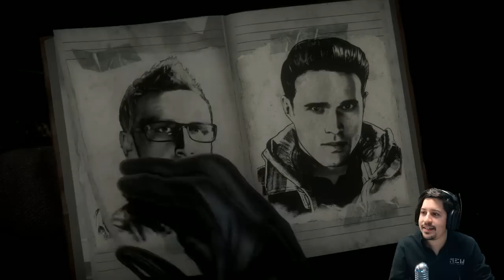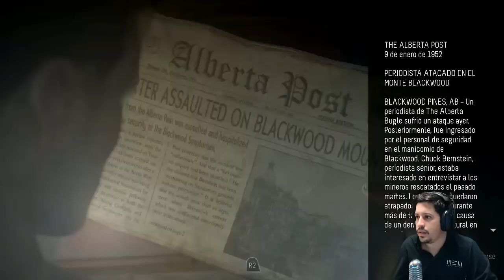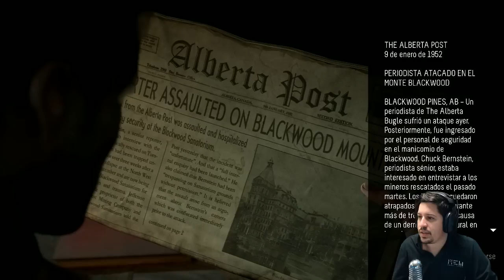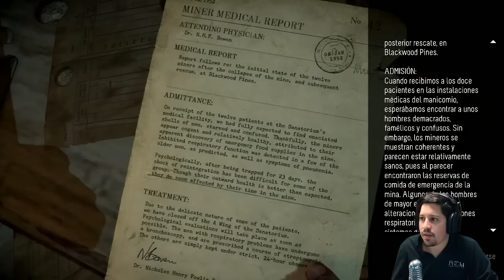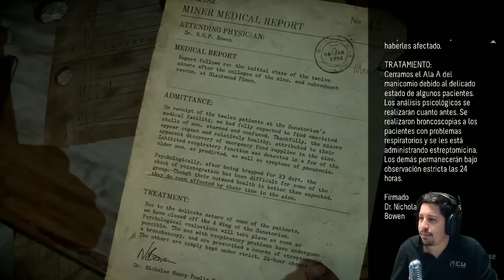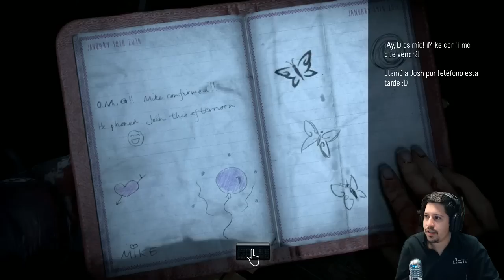Until Dawn | Campaña Completa | Ep. 02 "Están Muriendo Todos"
Nueva Campaña en el Canal de Until Dawn

• CONTENIDO QUE PODRIA INTERESARTE •